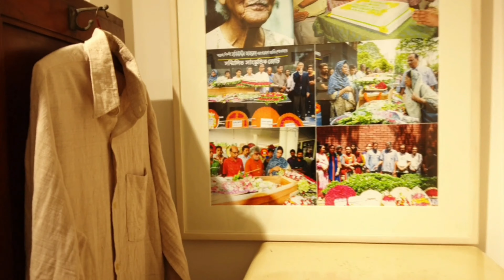Artist Shafiuddin Ahmed sir